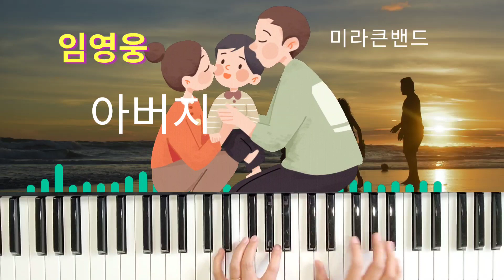🎹아버지🎤임영웅🎵전자올겐 7080연주 가요연주(피아노) cover by: 미라큰밴드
누구나 아버지는 계시죠 ! 오늘은 사회에서 고군분투하시면서 고생하시는 아버지를 그리면서 연주해 보았습니다 늘 가정에 방패가 되어 주시는 모든 아버지들께 감사하며 화이팅 입니다^^

style : Ballde
voice : piano +string
건반 : yamaha psr sx 900
Tempo  : 70
key: G Major